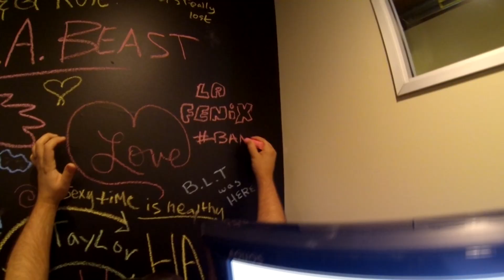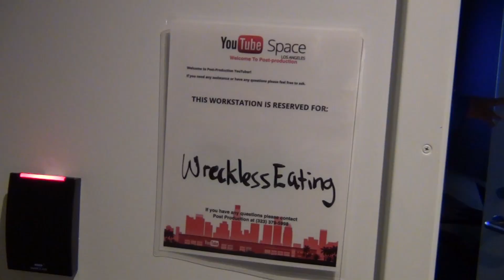La Fênix em HOLLYWOOD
O La Fênix foi convidado para pela PARAMOUNT PICTURES para viajar para HOLLYWOOD, LOS ANGELES para participar da pré estreia do filme ATIVIDADE PARANORMAL, MARCADOS PELO MAL. A viagem foi irada e nesse vídeo o RODY DIO conta um resumão do que você vai ver por aí nas próximas semanas!